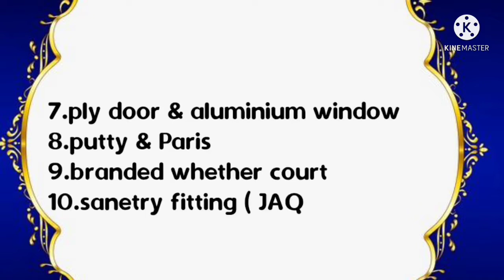MIG CO-OP|3bhk|1250 sqft|55Lacs|parking|At newtown|New construction|Any floor book now|7980537759📞⏰💎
🌺Mig Co-op (New Booking)
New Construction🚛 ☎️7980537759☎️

🔐💯(Freehold Property)❗️Sale at smart city
newtown aa-11❗️

✅with 1 covered parking .✅

🟢FUTURE price  75LACS 💎🟢

🏫🌠🎯 near Eco park, Nawabpur , Silicon valley, misty hub, 7 wonders, owl more,proposed metro station🔸

✅3 bhk 🔹 3 bed room,wash room, 2 balcony , 🔹1 kitchen, 🔹big drawing & dinning room.

🔵 Any floor book now🔵

💯🔴 Offer valid for limited week 🔴💯

🟤New construction🟤

🟡 ✅😱🔥Facilities:
🎯✔️Security Room
🎯✔️Guest Parking
🎯✔️Flat Owners Parking.
🎯✔️Security
✔️Good animation ( 🔘 no-1 materials🔘 )
🎯✔️ Lift (Jhonson, LT, Power Cap )
🎯✔️Floor ( GVT Tiles / Slab marbel ).
🎯✔️ ply door & aluminium window.
🎯✔️ putty & Paris

⭕️🌹Vastu realty 🌹⭕️

(Specialist newtown)